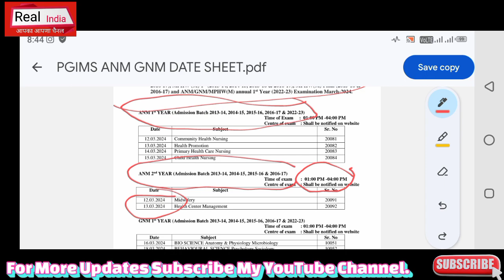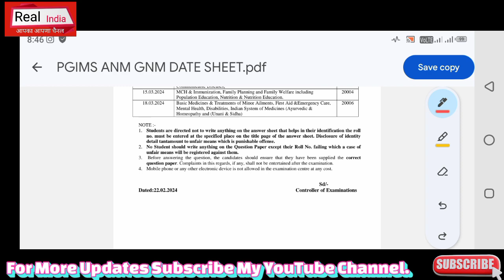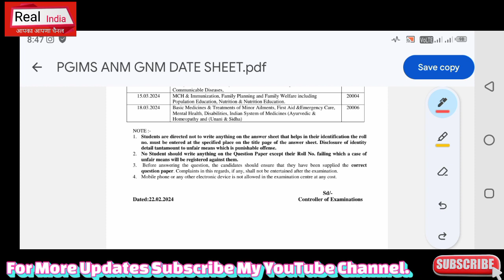MPHW, ANM & GNM Exam को लेकर Revised Theory Exam Notice हुआ जारी, जल्दी देखो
Portal HaryanaCET Exam ITI INSTRUCTOR HaryanaSakshamYojna NhmHaryanaBhartiNotice HsscBigBhartiExamNotice DelhiHealthDepartmentBigBharti Haryana MPHW Bharti Update 2024 HaryanaPoliceBharti HaryanaDcRateBhartiUpdate Chandigarh_JBT_Teachers_Bharti HsscBigNotice AdmitCardNoti e# ExamNotice#HSSCNEWBHARTI#Haryana#SarkariNaukariNews24#HaryanaGovernmentVacancy PolticalNews TazaaKhabar HaryanaGovt.Job news#lattestNews#RealUpdate # ExamNotice#HSSCNEWBHARTI#Haryana#SarkariNaukariNews24#HaryanaGovernmentVacancy PolticalNews TazaaKhabar HaryanaGovt.Jon news#lattestNews#RealUpdate #